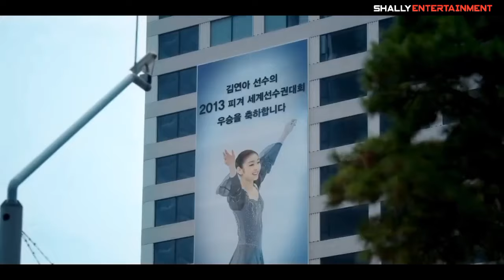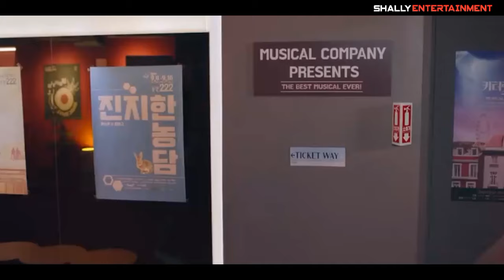Top 10 Dramas Starring Na In-Woo (2024 Updated)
TIME STAMP

00:00-00:21 Intro
00:22-01:11 River where the moon Rises
01:22-02:09 Jinxed at First
02:10-03:00 Marry my Husband
03:01-03:53 Yeonnam family
03:54-04:46 Her Bucket list
04:47-05:34 Longing for You
05:35-06:28 Shine or Go Crazy
06:29-07:18 At a Distance Spring Is Green
07:19-08:06 Clean Up
08:07-09:06 Cindrella and the Four Knights